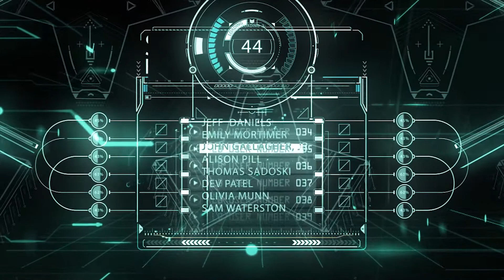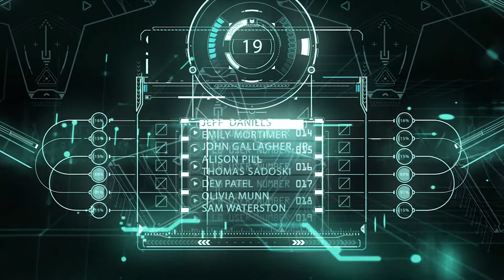Science Fiction | Motion Graphic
All video on this channel has no copyright, you can use it in your Youtube videos.